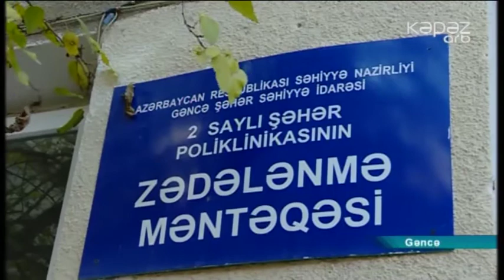Gəncədə 662 nəfəri heyvan dişləyib - ARB Kəpəz